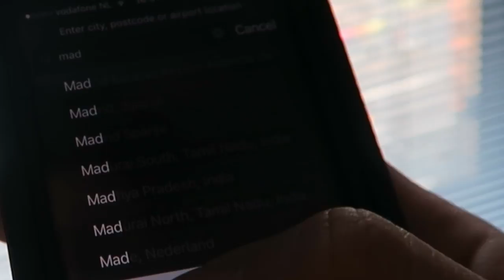NOT A PERFEcTIONIST - TRAVEL VLOG 286 AMSTERDAM | ENTERPRISEME TV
I explain what my real problem is and why I'm not a perfectionist (SEE THAT TITLE XD I'm ok with that). There's nothing wrong with being a perfectionist but it's just not in my nature to want things perfect/ I do have another quality which has brought me a lot in life but sometimes too much of a good thing is a bad thing.